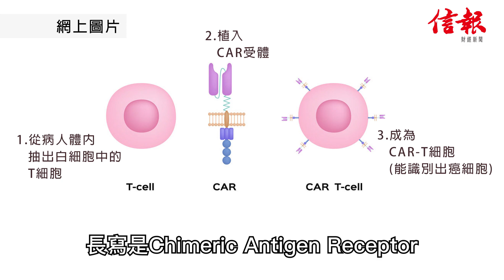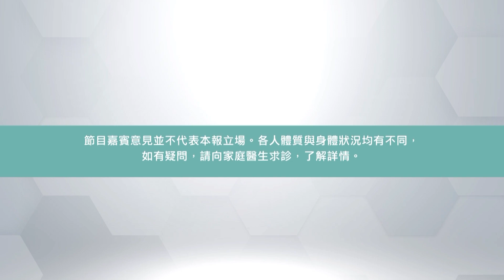【腫瘤及癌症專題】血癌治療（上）治療的演化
血液及血液腫瘤科專科醫生 詹楚生 指，其實 血癌 只是一個統稱，大致上分為 白血病、淋巴瘤 和 骨髓瘤。除了 化療、標靶藥物，現時還會考慮 免疫治療 的方案，而 CAR-T細胞治療 對血癌更是有效～一齊睇睇何謂 CAR-T治療，了解血癌治療的演化！